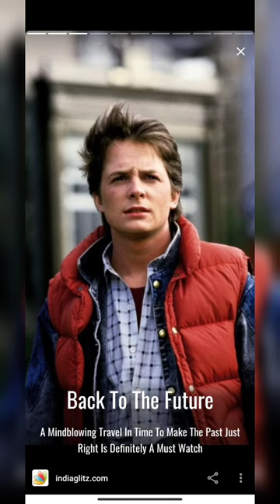Best Time Travel Movies of All Time.